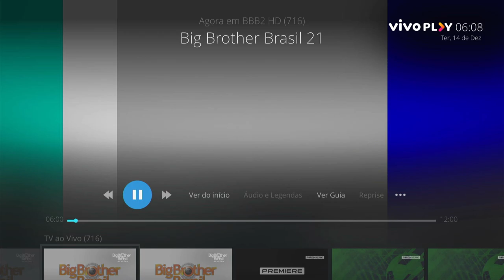Canais do Pay-Per-View do 'Big Brother Brasil 22' em modo de teste na TV a cabo (14/12/2021)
Gravado às 06h08.